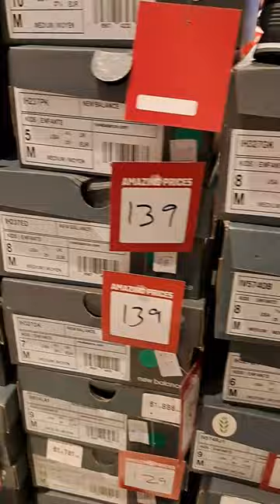Sales Foot Locker @Hira Mall Jeddah